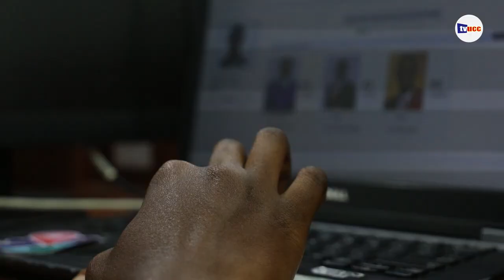Watch how UCC students voted for their favorite SRC JCRC executives during the polls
Find us on our other social media platforms